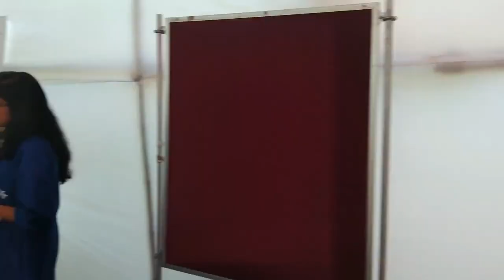Tata Institute of fundamental research (tifr) visit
Tata Institute of Fundamental Research is a National Centre of the Government of India, under the umbrella of the Department of Atomic Energy, as well as a deemed University awarding degrees for master's and doctoral programs. The Institute was founded in 1945 with support from the Sir Dorabji Tata Trust under the vision of Dr Homi Bhabha. At TIFR, we carry out basic research in physics, chemistry, biology, mathematics, computer science and science education. Our main campus is located in Mumbai, with centres at Pune, Bangalore and Hyderabad.

address:-Dr Homi Bhabha Road, Navy Nagar, Colaba, Mumbai, Maharashtra 400005

my earphones :1)